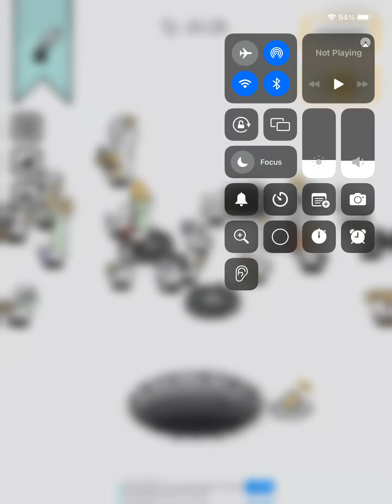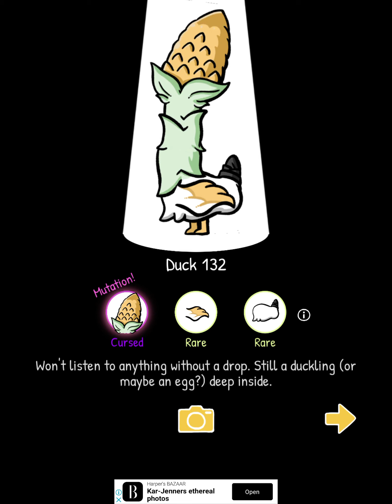Playing Cluster-duck again.